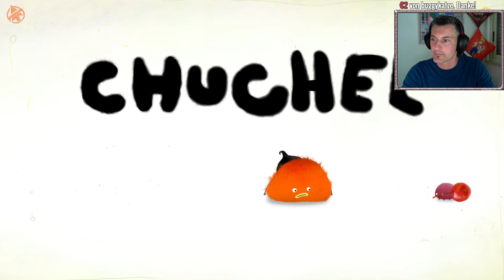Chuchel #1 UNBEDINGT GUCKEN! | Let's Play Deutsch | Rätzeln mit Dex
Chuchel Let's Play auf Deutsch • Point & Click Adventure
Ein weiteres Meisterwerk für jung und alt! Chuchel!

Spieler: Dextro23
Hier findet ihr mich auch!:
Name: Chuchel
Entwickler: Amanita Design